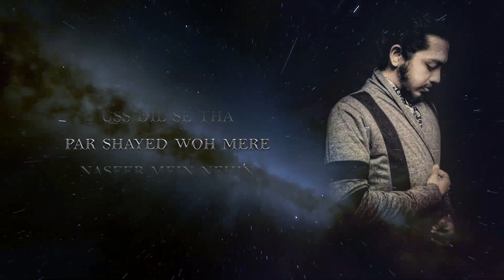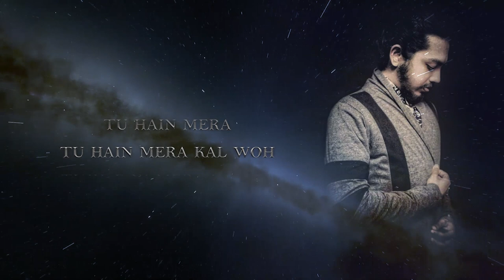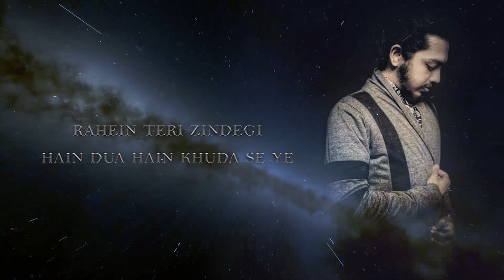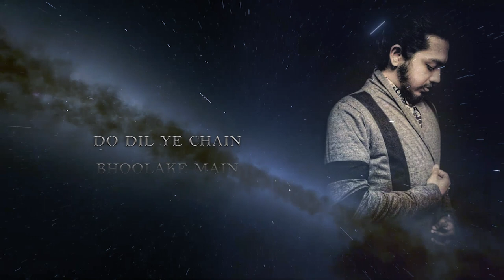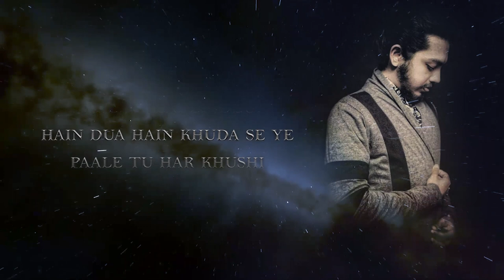MAIN RAHOON YA NA RAHOON | An ORIGINAL | Composed by Bunty Roy & Prajinajyoti | Music: Tapash Roy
It was the year 2013 when I and my beloved Bunty da from Mechatronics department sat down to pen this song. Ideas were vivid but the emotion that drove us to write the lyrics and work on the melody for the song was very strong. Time passed by and we felt the urge to do something about it.. we needed someone to try out the vocal and our beloved junior Rajat Ranjan Jha joined us during the rehearsals. After college hours we would sit together and play around with notes while Rajat would sing it and we finalized what we needed to do. Then our college days were over.. everyone in a different city.

It's the year 2022, and finally it is out for you all to listen. We hope this song brings out similar emotions in you that we had while we wrote it back in 2013.

with Love
Prajinajyoti & Bunty

Audio Production Credits:

Singer: Prajinajyoti Choudhury
Melody & Lyrics: Bunty Roy & Prajinajyoti Choudhury
Music Arrangement: Tapash Roy
Mix & Master: Tapash Roy
Recording Studio: TR Production

Video Production Credits:
Video Designer: Prajinajyoti Choudhury
Thumbnail & Single Art Designer: Prajinajyoti Choudhury
Video Production: ThetaHouse Productions

All rights of this audio is reserved. No part of this audio may be reproduced or transmitted in any form or by any means, including photocopying, recording, or other electronic or mechanical methods, without the prior written permission of the publisher.